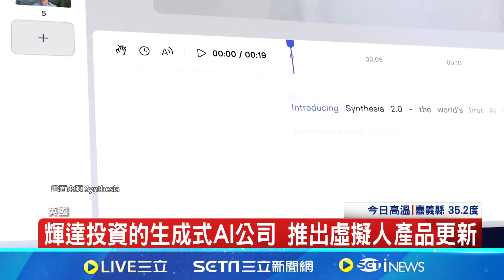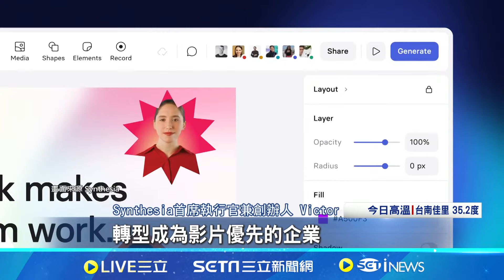獲輝達出手投資! 英AI獨角獸Synthesia推AI半身像 輸入參數靠AI完成劇本 影片內容翻譯120種語言｜記者 易俐廷 林書賢｜【國際局勢】20240626│三立iNEWS